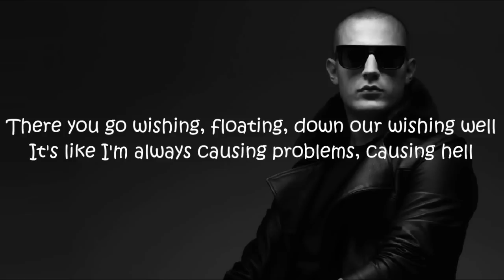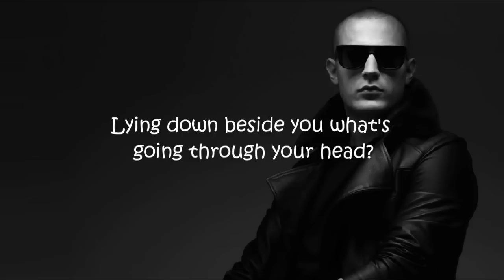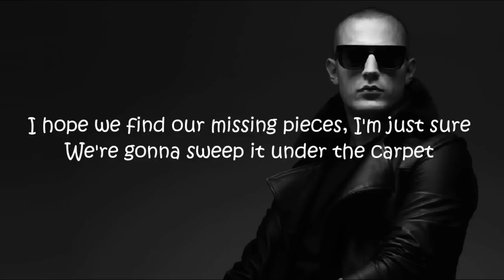🐍 DJ Snake ~ "Middle" (Lyrics) Feat. Bipolar Sunshine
"Middle" is performed by French DJ Snake awith guest vocals from Bipolar Sunshine.